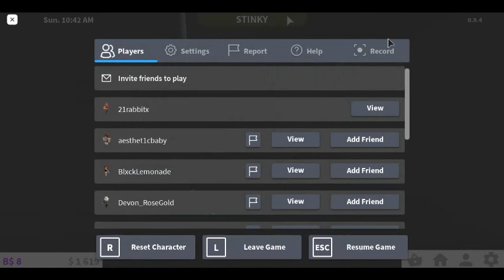breaking in part 2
Today we are breaking into a another couple houses again its short but i cant do long vids sos but enjoiy it!                        DIZZY LINKK